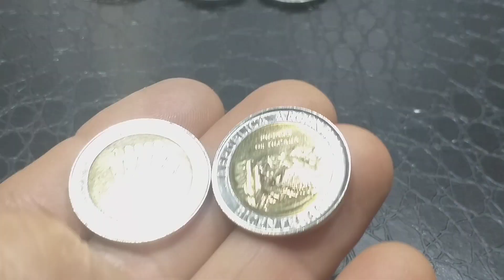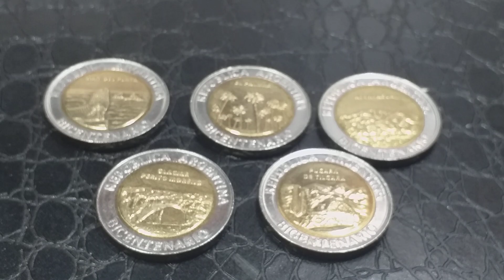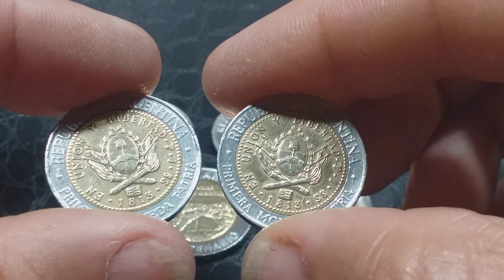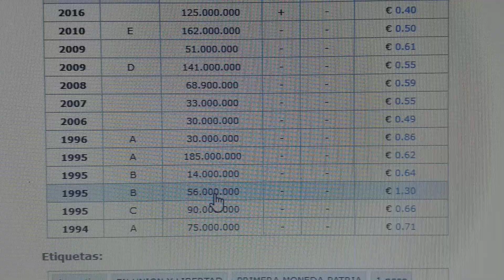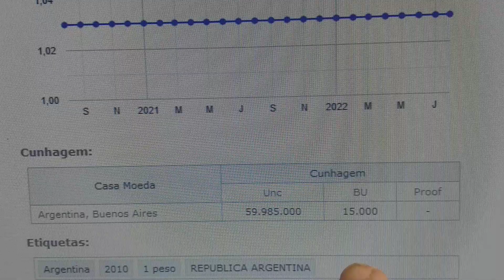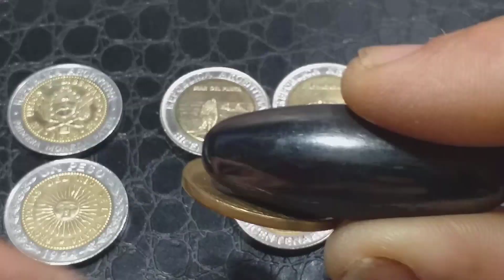EM MOEDAS DO BICENTENÁRIO ESTÁ 5 X 0 PRA ARGENTINA😱⚽️🥅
😳👉CONHEÇA AS 5 MOEDAS CIRCULANTES DO BICENTENÁRIO ARGENTINO E AS DE PRATA TAMBÉM

👉🤠TALVEZ VOCÊ TENHA ALGUMA EM CASA, VERIFIQUE.